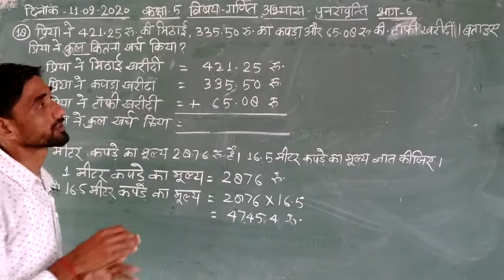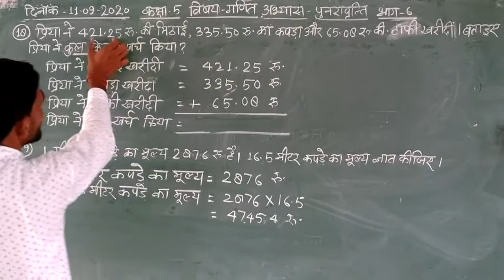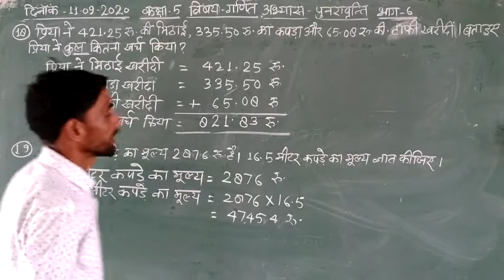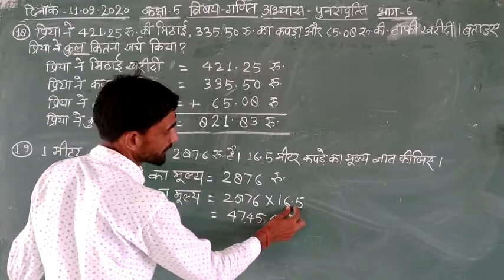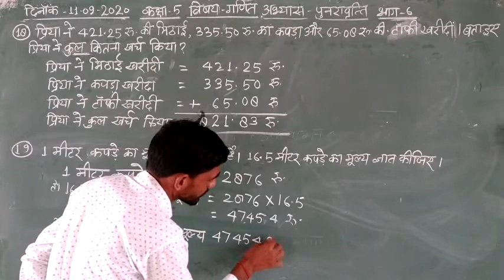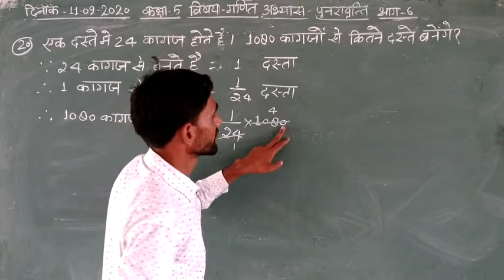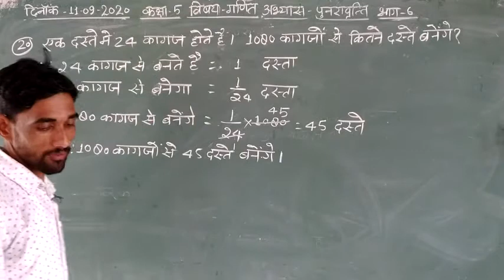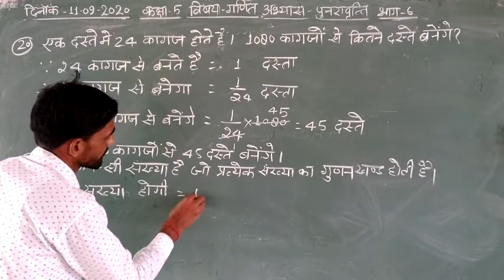5th - Math - Revision - Lecture 6